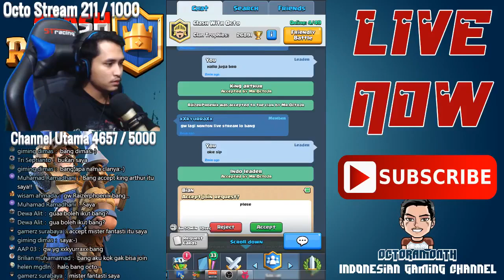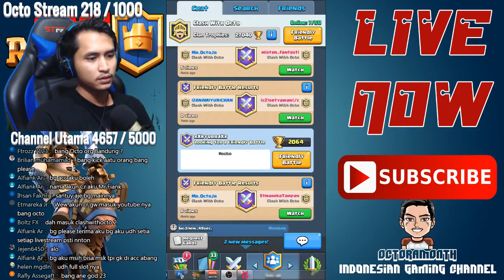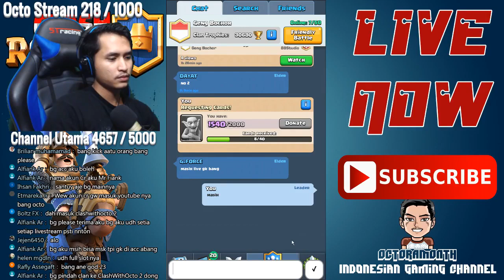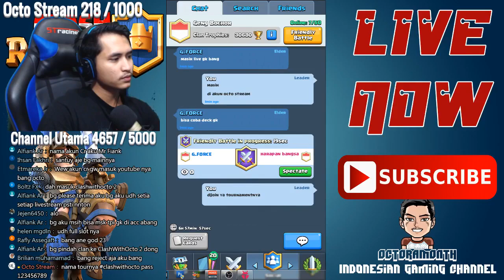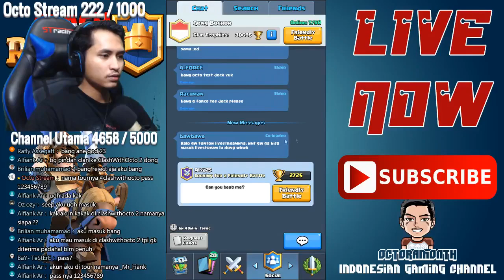Tournament Mingguan + Pembersihan - Clash Royale Indonesia LIVE [REPLAY]